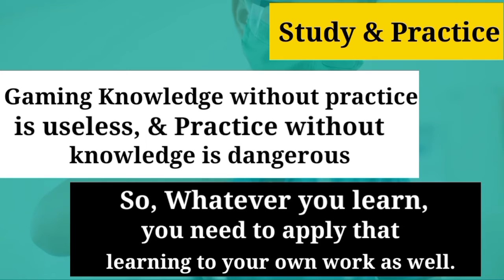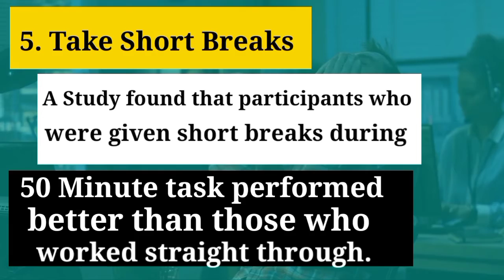Only 1% Of Students Know This 5 STUDY SECRETS | Study Effectively | Study Smart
"There are no secrets to success. It is a result of preparation , hard work & learning from failure."